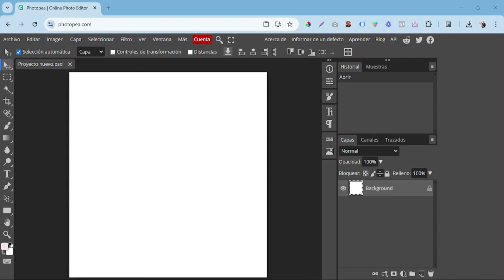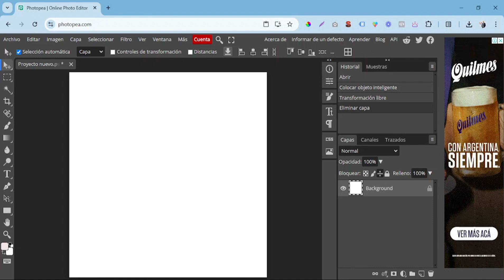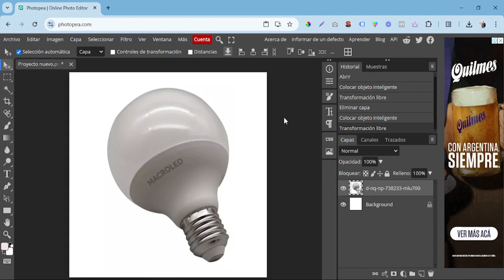Unificar tamaño de imágenes para una Tienda Online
Vemos cómo unificar los tamaños de imágenes para un sitio web de comercio electrónico.

Para eso utilizamos la aplicación web Photopea, que emula a Photoshop.

Con unos simples pasos, arrastramos las imágenes de los productos y los adaptamos a una plantilla predefinida de antemano.